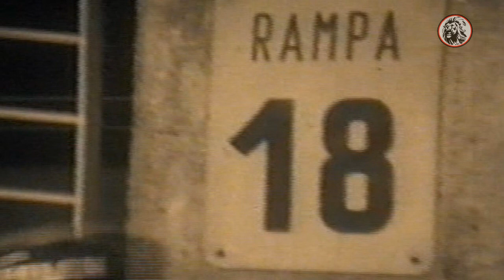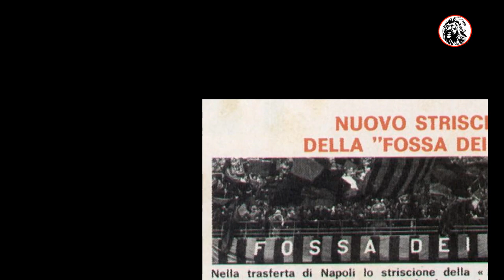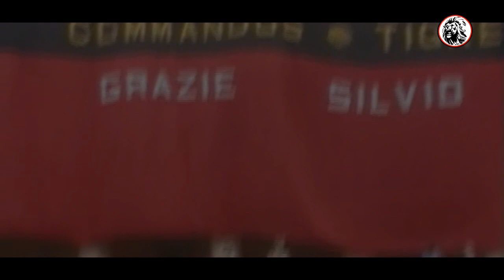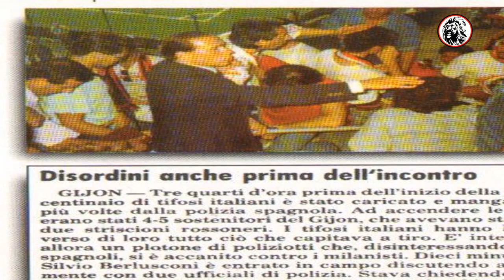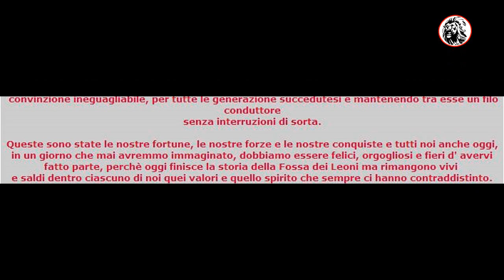Fossa dei leoni الحلقة الاولى